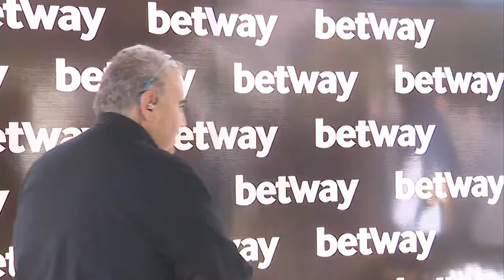MAIN DEFENDER - RACE 6 turffontein 07-10-2023